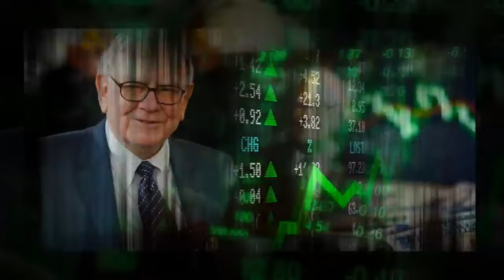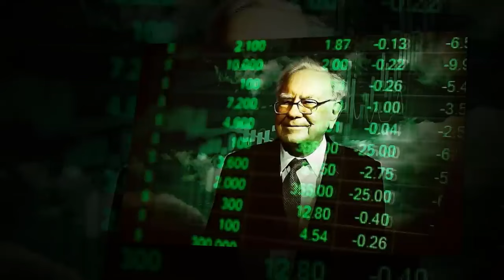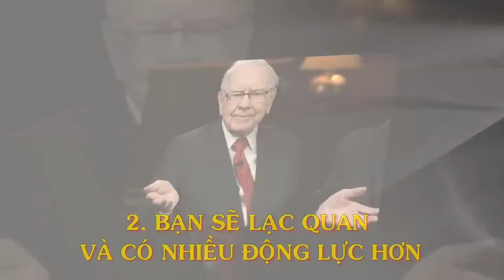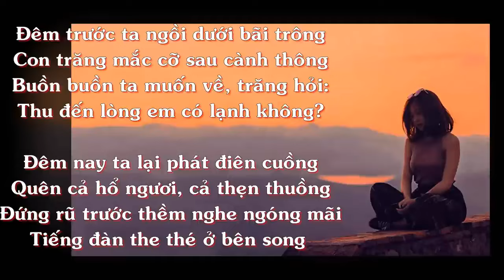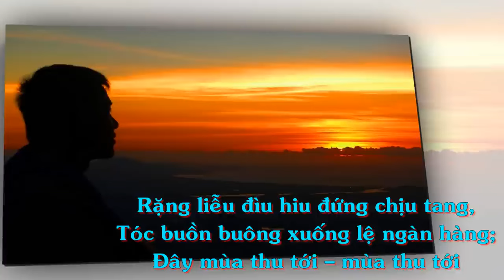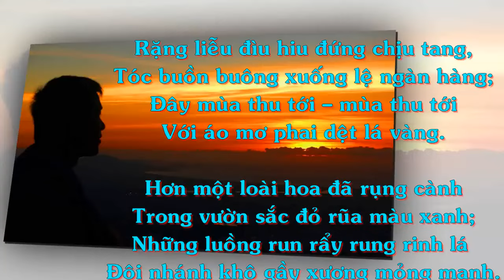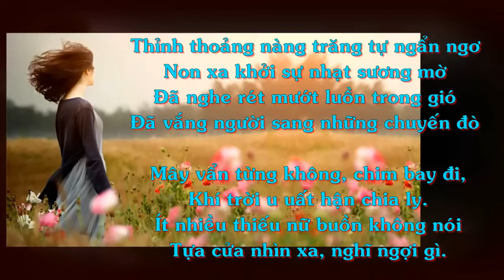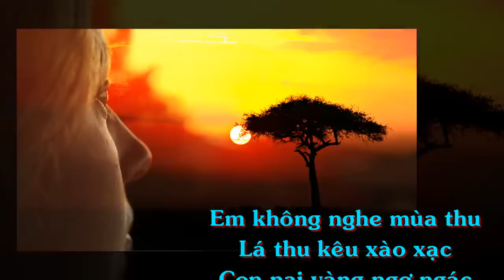Warren Buffett chia sẻ cách để SỐNG HẠNH PHÚC - Thiền Đạo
Warren Buffett chia sẻ cách để SỐNG HẠNH PHÚC.